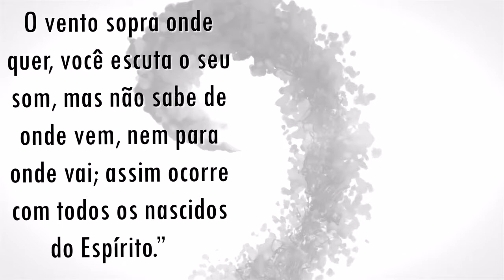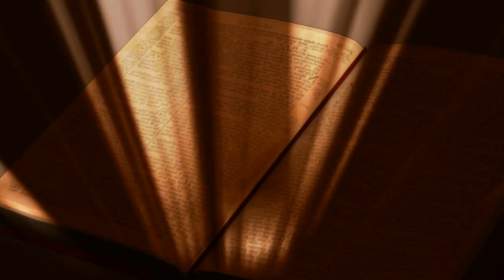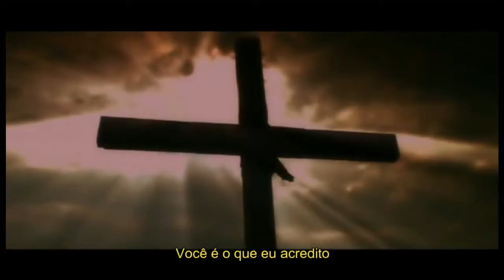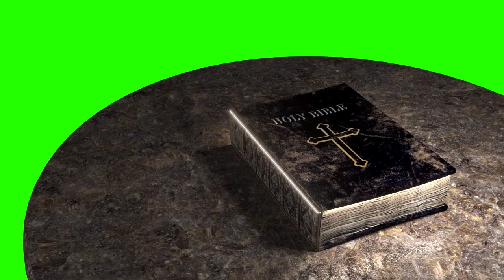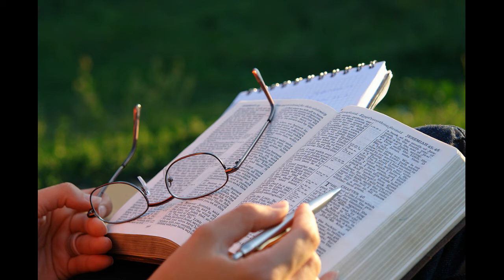SÉRIE Ressurreição de Lázaro – EPISÓDIO 9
Jesus olhou para cima e disse: "Pai, eu te agradeço porque me ouviste. 42 Eu sei que sempre me ouves, mas disse isso por causa do povo que está aqui, para que creia que tu me enviaste". 43 Depois de dizer isso, Jesus bradou em alta voz: "Lázaro, venha para fora!" 44 O morto saiu, com as mãos e os pés envolvidos em faixas de linho e o rosto ...